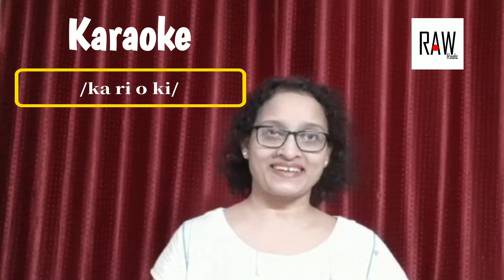RAW Reels | English Pronunciation Practice | by Sonia Steephan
* Note - Technical Error
2. Cambridge /*keim brij/ please read as "brij" at the end.
3. Privacy /*pri vu si/ please read as "si" at the end.

1 Karaoke /ka ri o ki/
You might want to sing some karaoke songs tonight.

2 Cambridge /keim bri/
I’d love to visit Cambridge some day.

3 Privacy /pri vu si/
It is good practice to respect people’s privacy.

4 Content (Noun) /kon tent/
Our tone of voice is as important as the content of what we
have to say.

5 Content (Verb and Adjective) /kun tent/
They were content to secure a seat in the first row.

6 Relative (Noun and Adjective) /re lu tiv/
A distant relative has been visiting me lately.
Let us study the relative merits of both the diet plans.

To find out more about their services, fill in the coupon and
submit it.

8 Colleague /ko lee g/
My colleague and I are working together on a new project.

9. Demonstrate /de mun strait/
Maria, demonstrate courage and lead the troop.

10 Competitive /kum pe ti tiv/
The job market is competitive particularly for graduates.

11 Suggestion /su jes chun/
That the newbies would do well to pay heed to experienced
minds is a great suggestion.

12 Question /kwes chun/
A question and answer session at the end of certain videos is a
good idea.

13 Garage /ga raazh/ /ga raaj/ /ga rij/
That house comes with an attached garage.

14 Cucumber /kyoo kum ber/
Snacking on cucumber is a smart weight loss idea.

15 Bouquet /bu kei/ /bo kei/
How much does this bridal bouquet cost?

16 Genre /zhon r/
I do not enjoy watching movies from the horror genre.

17 Vehicle /vee e kul/
That vehicle belongs to my neighbour.

18 Dessert /di zert/
I’Il have ice cream for dessert.

19 Desert /de zut/
Desert is a large area of land that has very little water.

20 Castle /kaa sul/
I enjoyed the visit to Windsor Castle.

Video Production : Godwin Bosco

Lots of love to all..., keep smiling, Be Safe.. :)